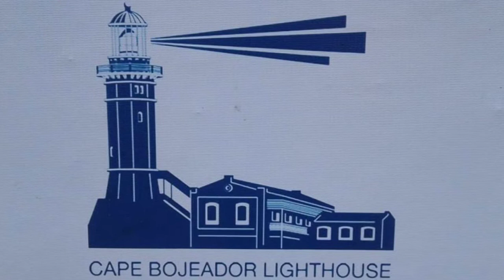Best Place to Visit in Ilocos Norte